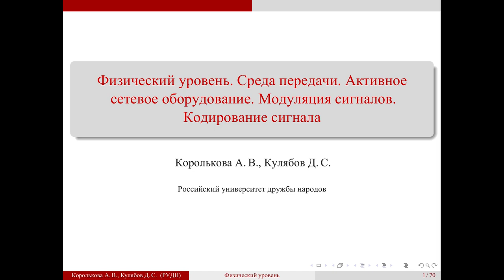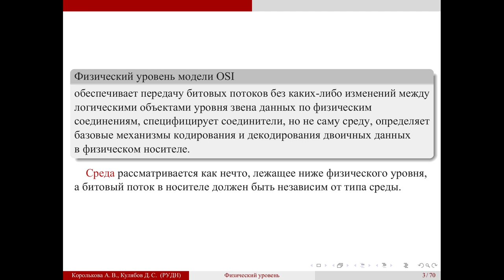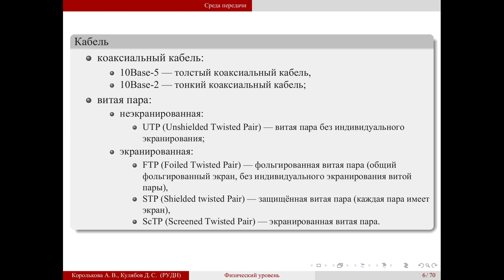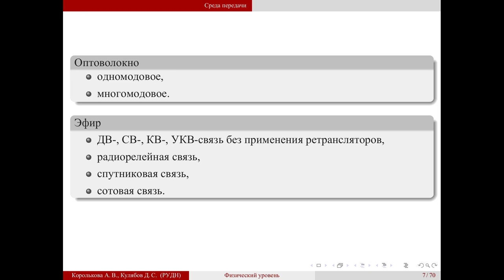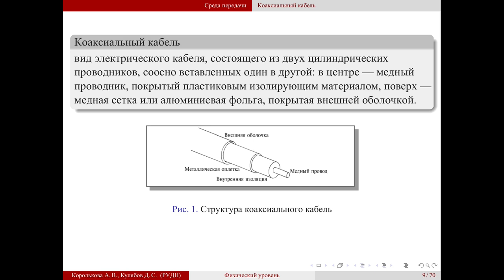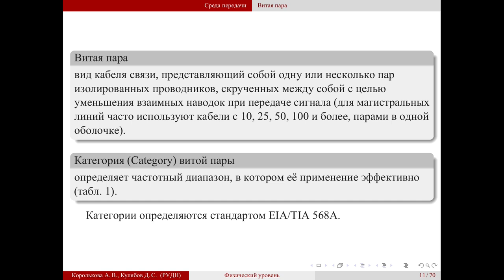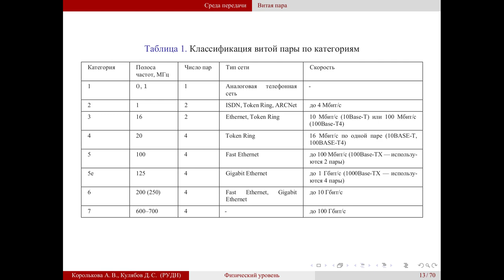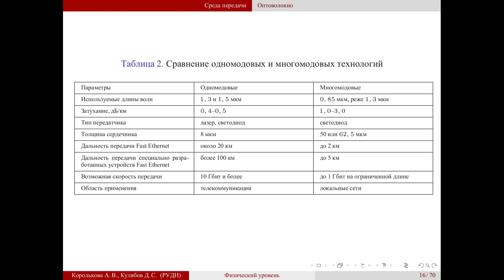02 Физический уровень. 01 Среда передачи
Физический уровень. Среда передачи. Активное сетевое оборудование. Модуляция сигналов. Кодирование сигнала